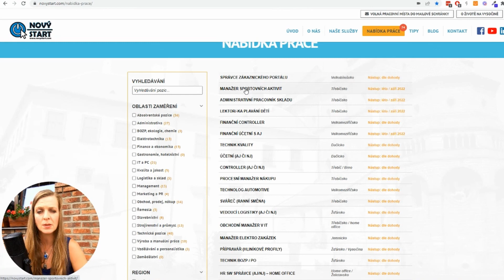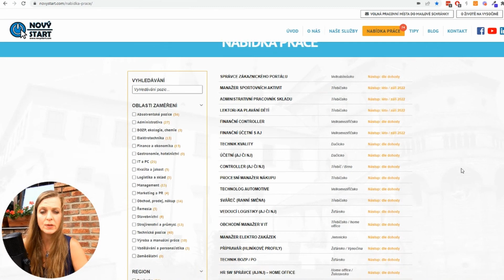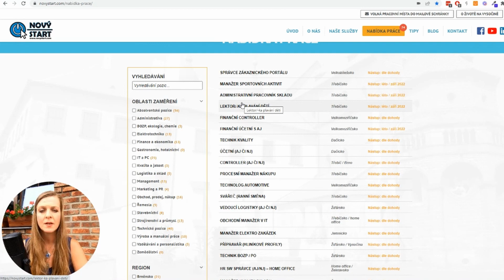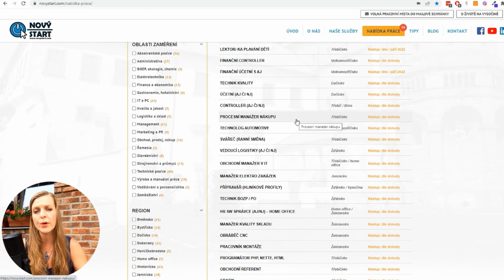11 nových pozic, situace na trhu - červen ,červenec 2022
Pracovní trh běží jako na drátkách, máme spoustu nových pozic, tak si poslechněte krátký videosouhr, třeba si z naší nabídky vyberete.